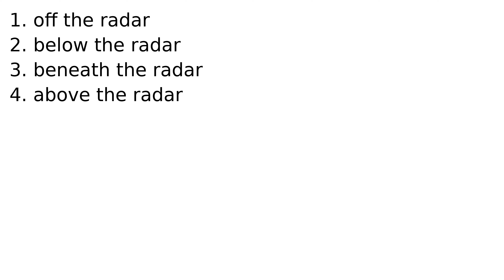under the radar